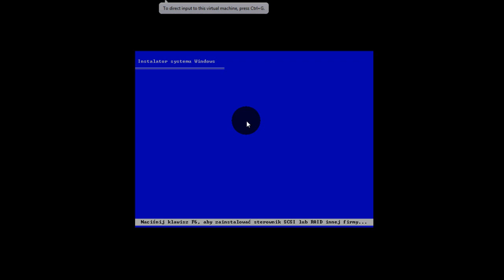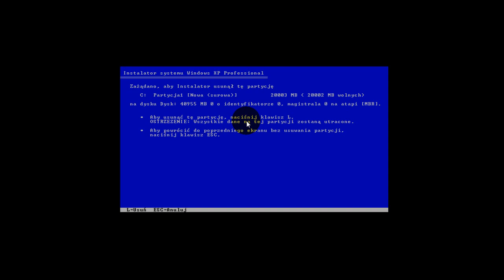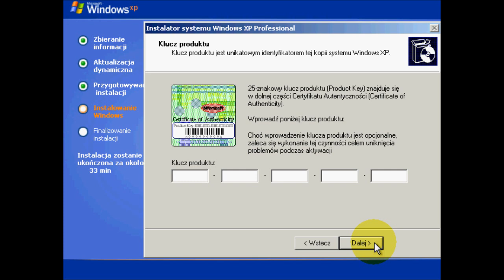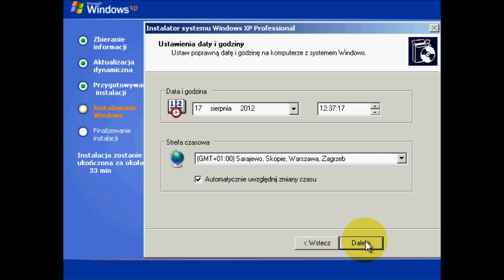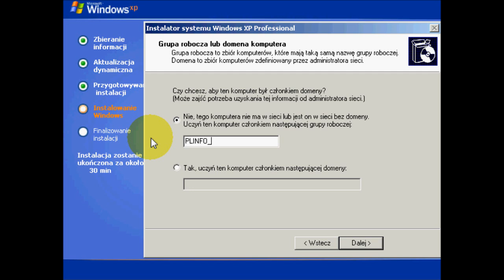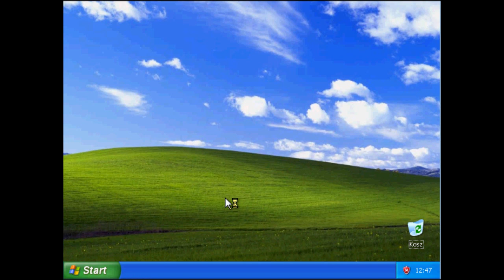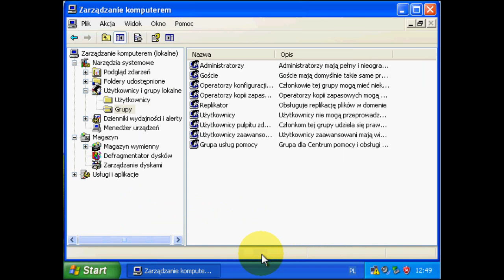Szybka instalacja Windows XP SP3 - tutorial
Poradnik jak zainstalować system operacyjny Windows XP z Service Pack 3.